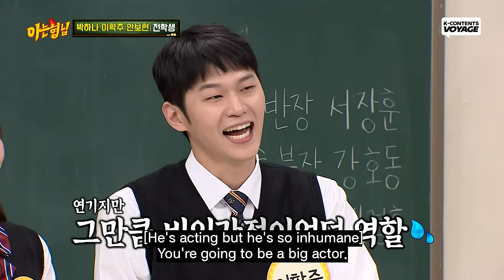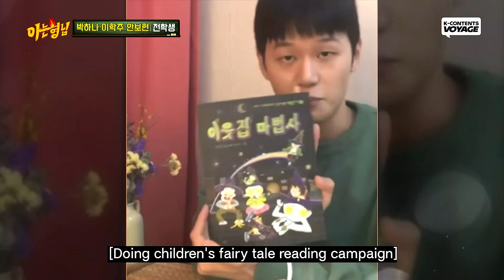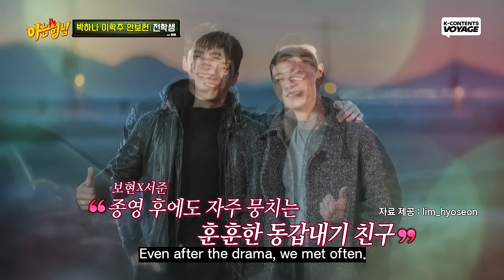[Knowing Bros] Why Did "Flex x Cop" Ahn Bohyun Get Cursed in the Bathroom?😲😡